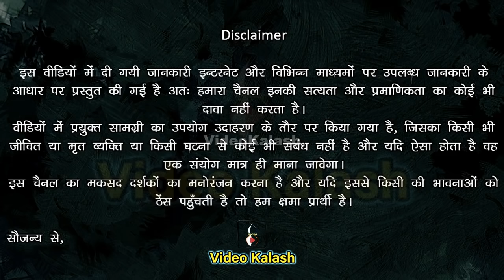सूर्यास्त के बाद इन 6 कामो से बचे, अन्यथा मरने के बाद भी परेशान होते रहेंगे,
दोस्तों कहने को तो आज हम एक ऐेसे अद्भुत युग में जी रहे है, जहां चारों विज्ञान का बोलबाला है, बिजली, उपकरण, उन्नत खोजे और भी न जाने किन-किन आविष्कारों ने मिलकर हमारे जीवन की दिशा और दशा ही बदलकर रख दी है,

लेकिन क्या आपने कभी विचार किया है कि, इतना सब कुछ हो जाने के बाद भी क्या हमारी परेशानीयां कम हुई है? क्या हम वास्तव में एक सुखी जीवन जी पा रहे है? नहीं दोस्तों,
यदि आप ध्यान देंगे तो पाऐंगे कि, इतना सब कुछ हो जाने पर भी हम सुखी नहीं, बल्कि और भी दुखी होते जाते है,

और इसकी मुख्य वजह है हमारे कर्म, भले ही आप माने य न माने, लेकिन ये बात पूरी तरह से सत्य है और इसी क्रम में आज हम आपको 6 ऐसे कृत्यों के बारे में बताने जा रहे है, जिन्हें आपको सूर्यास्त के बाद नहीं करना चाहिये अन्यथा इन सब से आपको सुख, शांती, स्वास्थ्य, सौभाग्य और भी तमाम प्रकार के सुखों से वंचित रहना होगा,

तो आइये एक बार विस्तार से प्रकाश डालते है कि, आखिर वे 6 अति महत्वपूर्ण कृत्य कौन-कौन से है जो आपकी परेशानीयों का कारण बने हुए है,

नमस्कार और एक बार फिर स्वागत है आप सभी श्रोताओं का आपके अपने वीडियो कलश युट्यूब चैनल पर।

अर्थी को कंध देने, शवयात्रा में सम्मिलित होने या रास्ते में खड़े होकर शवयात्रा देखने वाले सावधान।